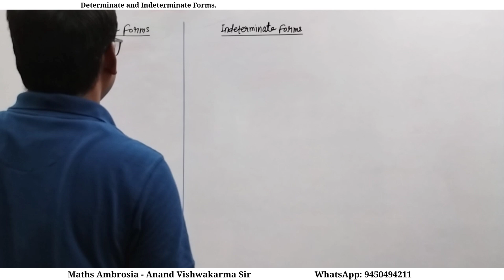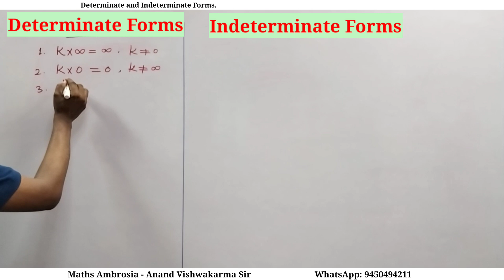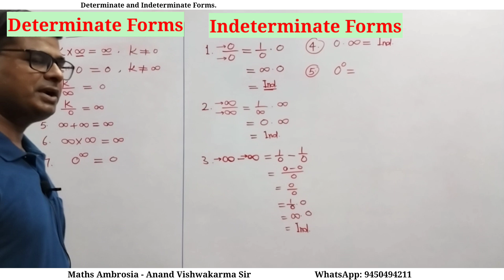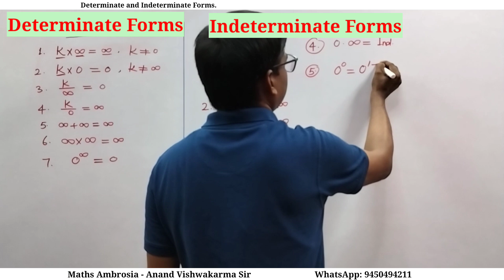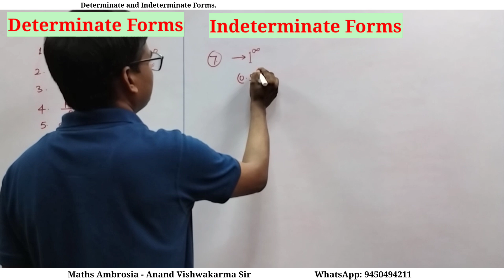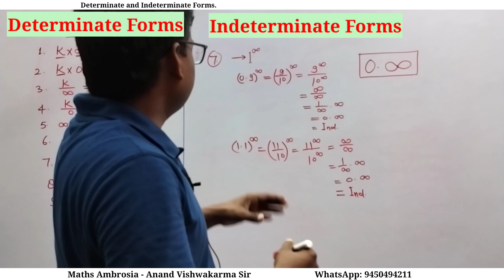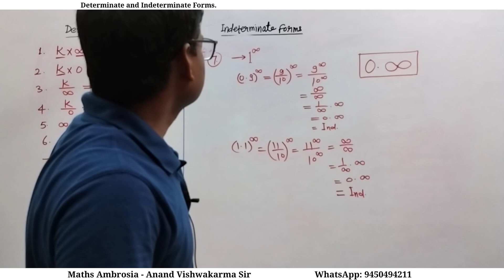Indeterminate Forms | Determinate Forms | Seven Indeterminate Forms | Maths Ambrosia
Indeterminate Forms
Determinate Forms
7 indeterminate forms
why 0/0 is indeterminate
how many indeterminate forms are there

👉 Useful for Academics XI -XII and competitive examinations like JEE, TGT-PGT, GIC, DSSSB, EMRS, KVS, NVS, NDA and other state level and India level Teaching Examinations.